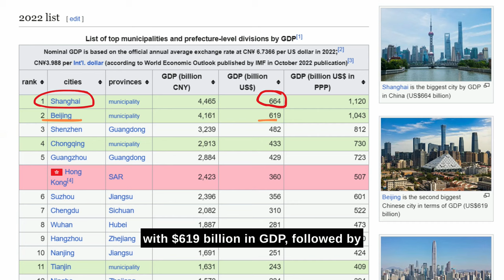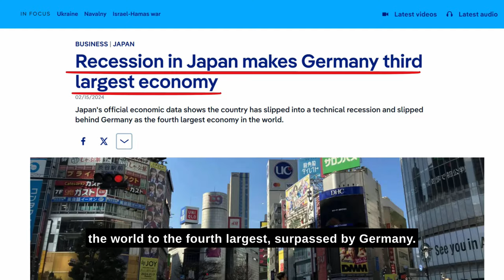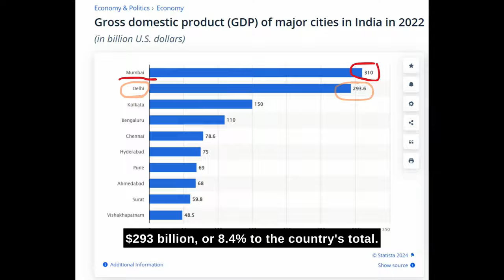Why China is INSANELY Well-Designed? (Simple Explanation)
Do you know why China is insanely well-designed? Well, just take a look at its GDP by city and you'll have the answer. China is well-developed and urbanization is balanced throughout the country. What do you think?